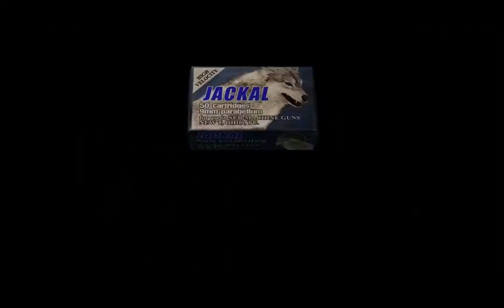Resident Evil 4 Ultimate HD Edition PC - Walkthrough [Part 16] - Double Trouble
Now I'm not great a this game because I only ever played the original 2007 PC port and only ever got to the castle so please be a little understanding that I struggle with it in some places :)

In Resident Evil 4, special agent Leon S. Kennedy is sent on a mission to rescue the U.S. President's daughter who has been kidnapped. Finding his way to a rural village in Europe, he faces new threats that are a departure from the traditional lumbering zombie enemies of the earlier instalments in the series.

RE4 on Steam features:
Stunning HD running at a smooth 60 frames per second for the first time.
A complete visual overhaul has been performed to bring this revered title to the highest graphical quality ever.
Fully optimized for the wide screen, texts have been sharpened and textures have been upgraded on characters, backgrounds and in-game objects.
Steam platform support with Steam Achievements, Steam Cloud, Steam Trading Cards, global leaderboards, and full game controller support.
Native keyboard and mouse support with customizable key binding, mouse sensitivity, and mouse acceleration settings.
This new PC version includes everything from the prior iterations including subtitle support in English, French, Italian, German, and Spanish as well as previously released bonus content such as the Separate Ways epilogue.